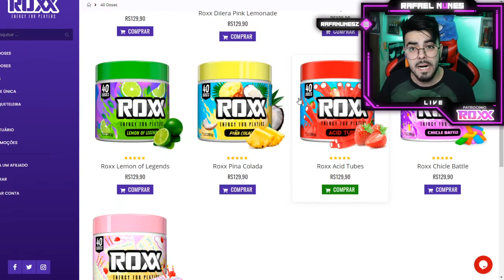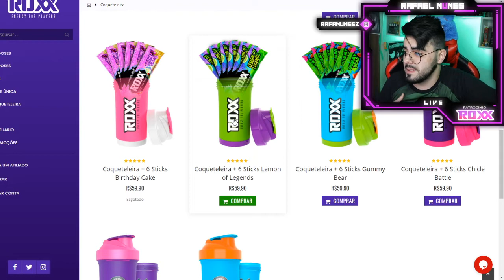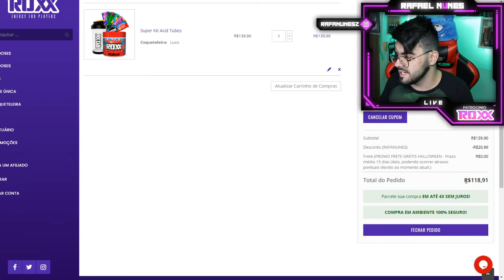ROXX ENERGY ESPECIAL DE HALLOWEEN COM FRETE GRÁTIS! *CUPOM DE DESCONTO DE 15% NA DESCRIÇÃO!*